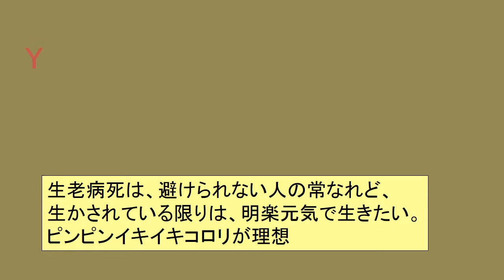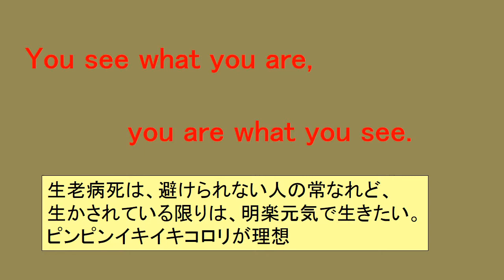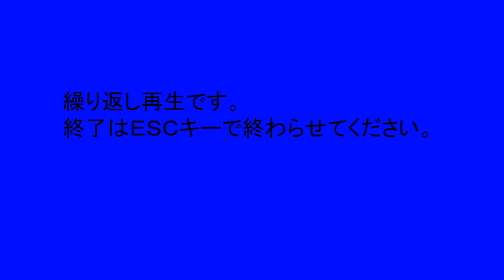生老病死に触れる Nature その①ｖｅｒ１．０版